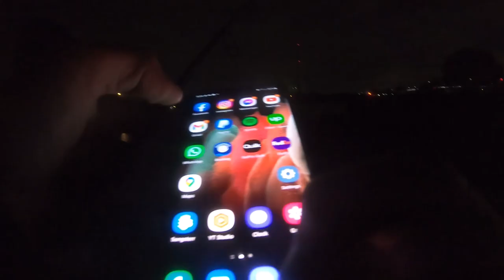1.05m MULLOWAY FROM THE WARMIES ON SOFT PLASTIC!!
It's currently Mulloway season and on Saturday night I decided to hit up the Warmies instead of my usual haunt at Wyndham Harbour. Boy am I bloody glad I did!! I've done my best to beep the naughty words, however I have let this footage run fairly raw as well. Hope you all enjoy it as much as I did!

GEAR USED:
Rod: Shimano Zodias 270H 7-14lb
Reel: Shimano Twin Power XD 3000HGS
Line: Gosen casting brid 20lb
Leader: Shimano Ocea Fluorocarbon 16lb
Jighead: Bullethead shape 1/8oz 2/0
Lure: Munroes 3.75 inch paddle tail soft plastic in UV motor oil